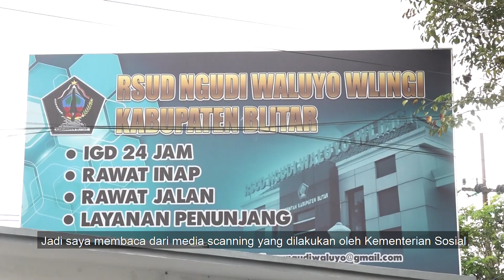Bayi 3 Tahun Jadi Korban Penganiayaan di Blitar, Mensos Janji Selesaikan Permasalahan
Mensos Risma menjenguk balita korban kekerasan fisik yang dirawat di RSUD Ngudi Waluyo Wlingi, Blitar, Minggu (4/9). Di sini Mensos Risma melihat dan memastikan secara langsung kondisi balita tersebut.

RA mengalami kekerasan setelah dititipkan kepada orangtua angkat sekaligus tetangganya. Ibunya berencana pergi menjadi TKI. Kasus kekerasan tersebut telah mendapatkan penanganan kepolisian.